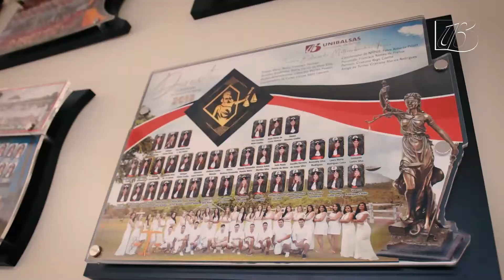Transformando desafios em possibilidades